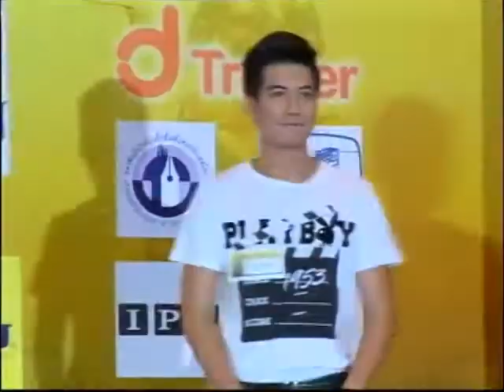หนุ่มสาวดาวเมจลา 57 แนะนำตัว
ประกวดหนุ่มสาวดาวเมขลา 57 ณ เดอะมอล์บางกะปิ เมื่อ 24 พฤษภาคม 2557 บันทึกเทปโดย ทีมงานบันเทิงสตอรี่ โทร 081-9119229 รับบันทึกกิจกรรมทุกชนิดทั่วราชอาณาจักร โดย เพชร โตมร